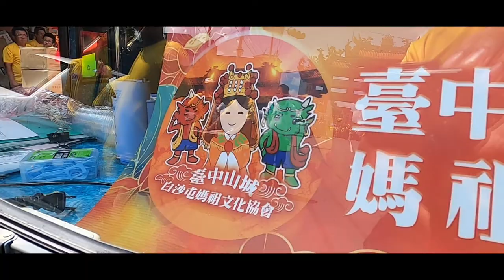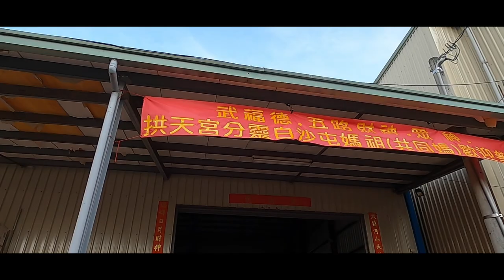臺中市山城白沙屯媽祖文化協會金虎爺過爐會香